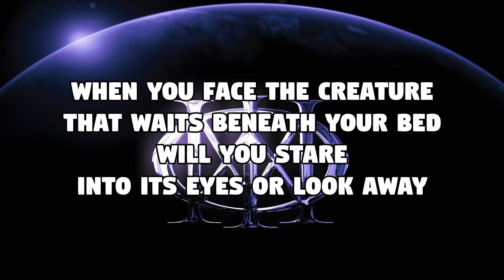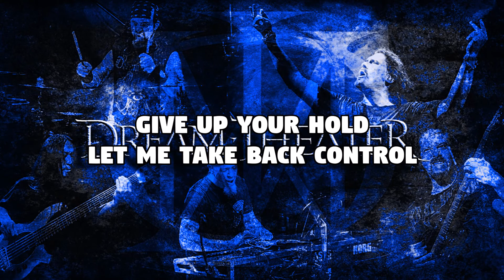Dream Theater - Invisible Monster (Lyrics Video)